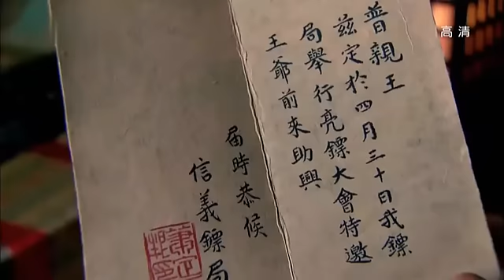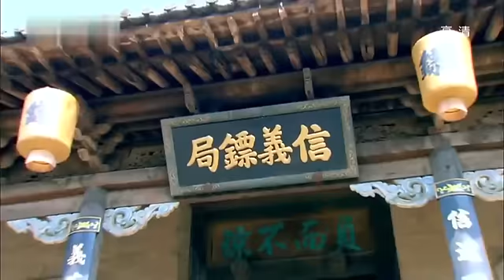胭脂霸王 09 (主演：杨紫、葛子铭、赵显宰、李修贤、姜超)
雷儿，一个被雷劈中却幸存的女孩，有着雷死人不偿命的言语举止。因祸得福她天赐神力，但也带来了种种意想不到的麻烦……然而好运总是能在最后挽救她于水火之中。也许雷儿的人生正是“傻女”行大运的最好诠释吧。
　　心怀镖头理想的雷儿当了镖局的趟子手，同时对朝夕相处的武魁暗生情愫。武魁钟情于没落王府格格谟娅，这让雷儿暗自神伤。在护送谟娅的任务中，雷儿闹出了笑话一箩筐。但当路遇悍匪的紧要关头，雷儿挺身而出。正是雷儿的勇敢，得到了土匪首领哑狼的爱慕。
　　萧定邦告之武魁自己隐藏了二十年的秘密。原来二十年前，曾有人以一只关于大清宝藏的宝盒托镖。萧定邦为此信守承诺，在山海镇等待了二十年。
　　二十年后，众人都想要把宝藏据为己有。而雷儿在与“宝盒门”事件相遇之后，又将会惹出怎样啼笑皆非的故事？
　　随着宝盒的秘密一层层被揭开，所有人都身不由己的被卷入到这一漩涡中。哑狼用生命保护了自己心爱的雷儿，武魁也发现了谟娅隐藏的真面目，镖局正面临生死存亡的危机……
　　最终我们的“胭脂霸王”是否能力挽狂澜阻止这场阴谋？
　　最终雷儿、萧武魁、谟娅三人的情感纠葛又会如何收场？
　　然而所谓的“宝藏”究竟又是什么？
　　命运究竟是对他们伸出了橄榄枝还是和他们开了一个荒诞无比的玩笑？
　　一切，都是未知……
　　然而“胭脂霸王”的故事必定会让世人传颂！